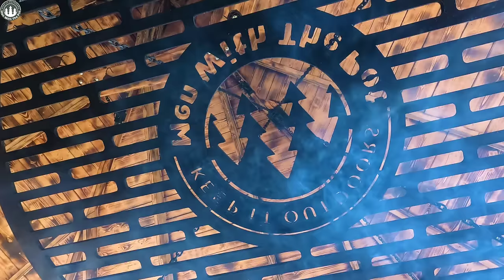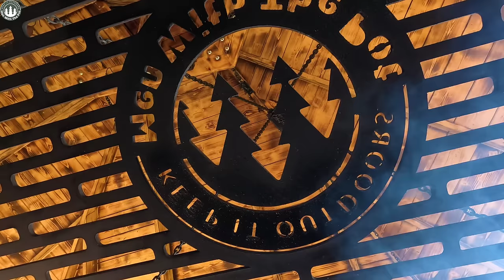Tomahawk Ribeye Steak 🥩 Grilled on 🔥🔥🔥(Relaxing Sounds, ASMR, Menwiththepot HAT, CAMPING)